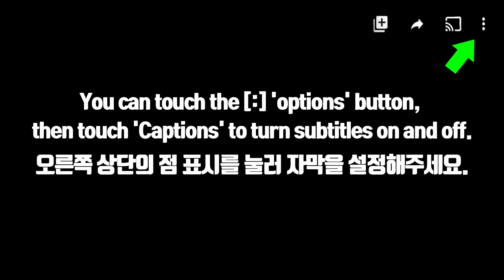ASMR EDIBLE TOWEL, HONEY JELLY 먹는 수건, 꿀젤리 먹방 EATING SOUNDS